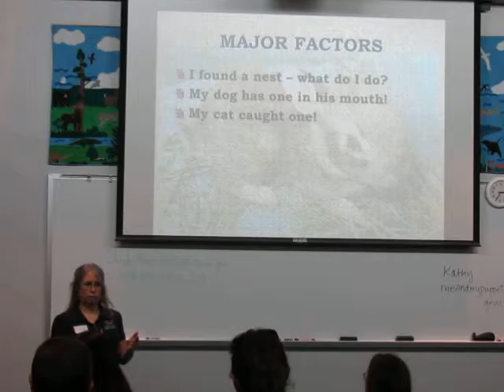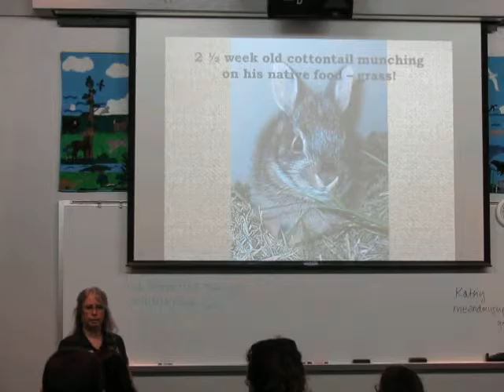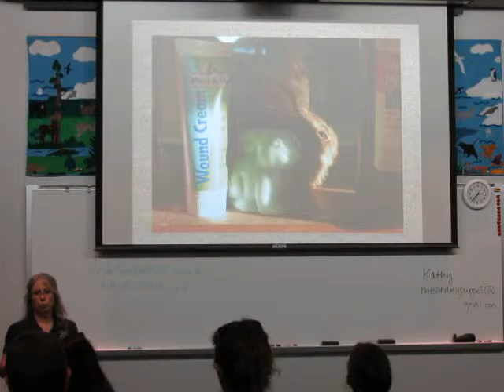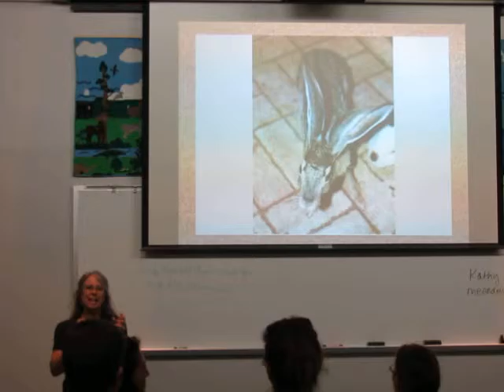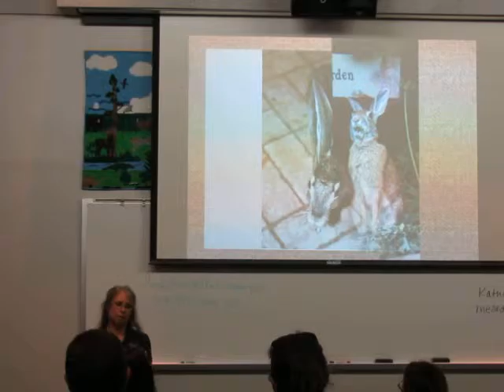Wild Cottontail Presentation - 8/29/15